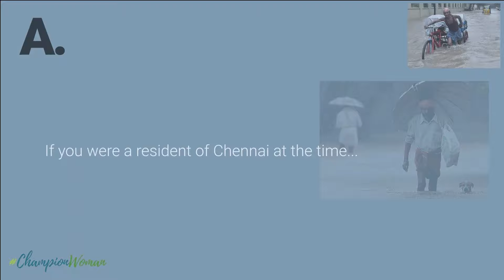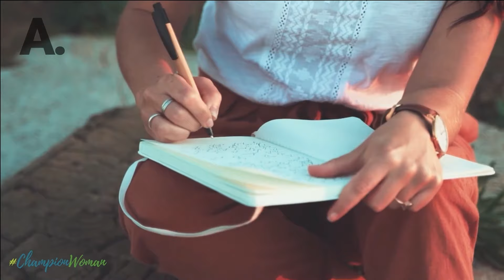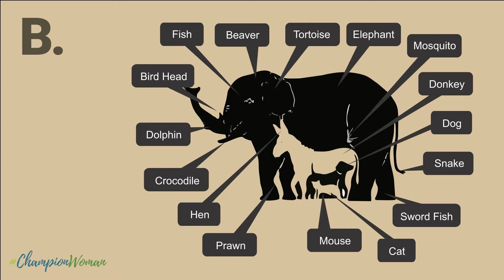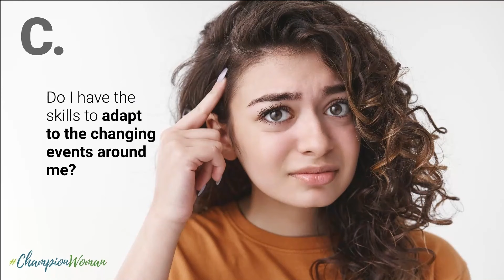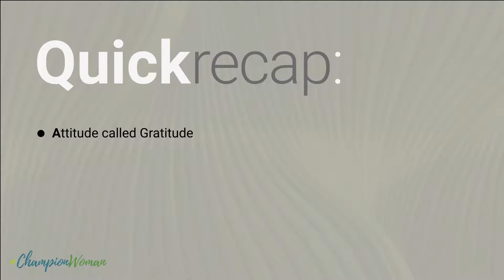3 Steps to Become Successful and Optimistic in Life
If you wish to be successful in life, one of the main tools required is optimism. When you develop it as a muscle from within, it will prepare you to give yourself that little motivational speech when it's required, whenever you feel stuck. Here's our take on how to be optimistic and successful in life. Learn more about optimism and resilience through exclusive courses on our Champion Woman free digital app.

GA Foundation has developed Champion Woman free Android mobile APP to provide bite size learning of life lessons for the women on the go, designed to be your daily coach for professional success and personal well-being .

ChampionWoman is committed to bringing you more such valuable content through our channels and our latest products.

Our latest journal book Champion Woman Truths - How to Find Success and Peace in Work and Life' has just hit the stands. Curated as a weekly progress journal with 52 truth tales on career progress, relationships, work-life integration and more, this book is a self-empowering tool for women in the workforce, career-intentional youngsters and entrepreneurs.

Global Adjustments Foundation, a public benefit non profit company helps self empower women. Dr.Ranjini Manian, the founder and her team strive to impart self-esteem, goal-setting abilities to young women in colleges, and the art of achieving work–life integration to women in the workforce along with Emotional Strengthening techniques. We have impacted over 2 lakh women with our championwoman life leadership programs in the past 5 years. These same programs were delivered formerly to topnotch MNCs at very high cost by our celebrity coaches. The same CEO coaches now bring it to you from our non profit.